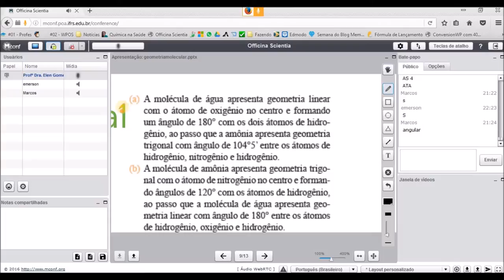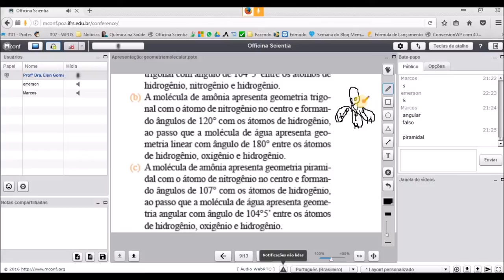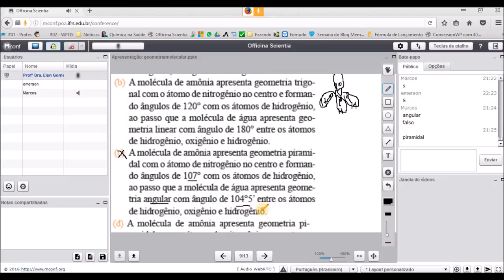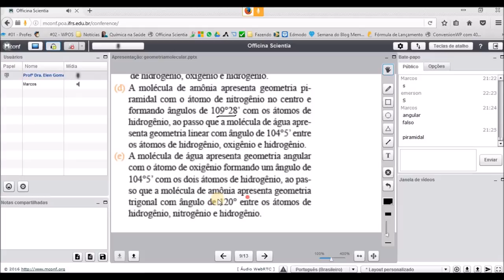GEOMETRIA MOLECULAR Questão Resolvida #4 | Química Geral Para Concursos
Officina Scientia
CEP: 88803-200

1) quimica para concursos
2) quimica para concurso
3) quimica para concurso publico